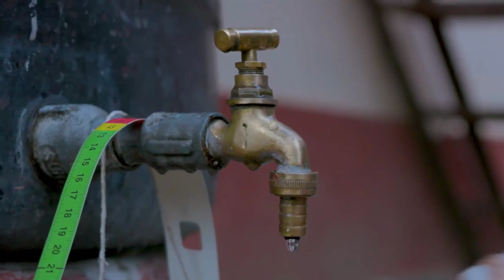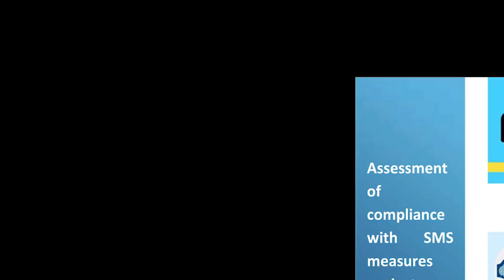Health Ministry Press Briefing Nepal | असोज १३ | AP1HD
Health Ministry Press Briefing 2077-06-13
Video Courtesy: Ministry of Health and Population

Presenter: Dr. Jageshwor Gautam, Spokesperson of MOHP
                    Sagar Subedi
                    Dinesh Shrestha

Corona Update!
►Total Cases in Nepal: 76258
►Total Recovering: 20396
►Total Recovered: 55371
►Total Deaths: 491